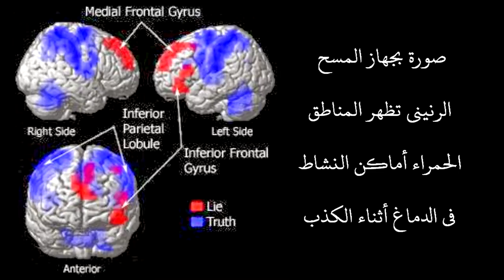شاهد مركز الكذب في دماغك | عبدالدائم الكحيل